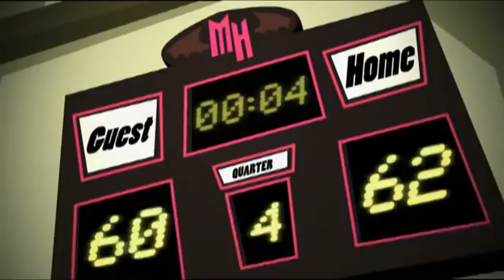Monster High France 💜 Les meilleurs moments hurlants ! 💜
Voici les meilleurs moments !

Monster High ne ressemble à aucun lycée. Où pouvez-vous assister à des cours comme Mad Science, Home Ick et Dragonomics? Mais les classes ne sont pas ce qui rend Monster High spécial; ce sont les étudiants fangtastic! Les étudiants de Monster High viennent de tous les horizons. Des fantômes et loups-garous aux vampires et monstres marins (et plus!), Tout le monde est le bienvenu à Monster High. Monster High est un endroit où les étudiants embrassent et célèbrent ce qui les rend différents. Nos étudiants acceptent aussi leurs amis et toutes leurs qualités uniques parce que c'est la véritable amitié.